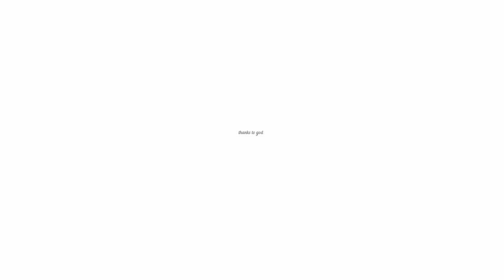Mithali Raj | 2018 Tamil Short film Teaser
Casting : Deepak , Priya , Ram Sundar.
Director : P.Deepak
Cinematography : Nithish
Editing : Deepak & Nithish
Dubbing & Sound Design : Proquals Harmonies (Venkatesh B & Team)